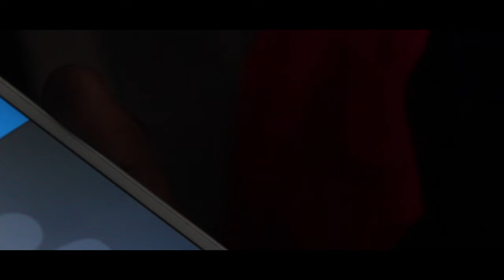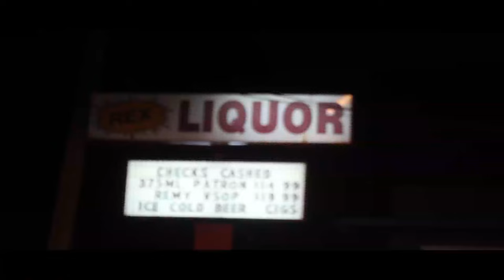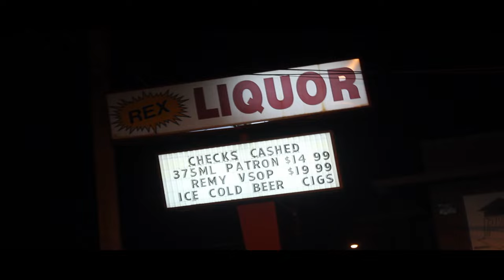"YO HOOD KRONIKALES" with YOUNG MONEY Directed by Billion Baby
"YO HOOD KRONIKALES" with YOUNG MONEY
Filmed by :BillionWayz Films 2016